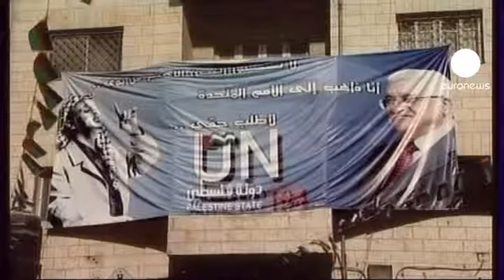İsrail güvenlik güçleri alarmda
Filistin lideri Mahmud Abbas'ın bugün Birleşmiş Milletlere yapması beklenen tam üyelik başvurusu öncesi İsrail güvenlik güçleri alarma geçti.

Batı Şeria'da kontrol noktaları kuran güvenlik güçleri Kudüs'ün eski şehir merkezine giriş ve çıkışlarda Filistinlilerin kimliklerini kontrol ediyor.

Cuma namazı öncesi El Aksa Camiisi'ne 50 yaşın altındaki erkek ve 45 yaşın altındaki kadınların girişi yasaklandı.